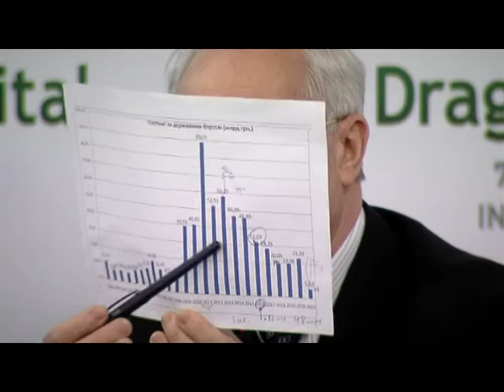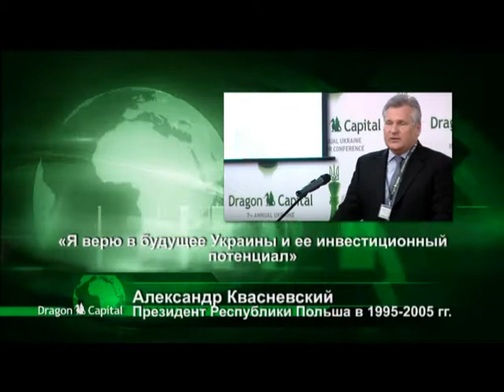7-ая Инвестиционная Конференция Dragon Capital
КИЕВ, 31 марта 2011 г. --  Dragon Capital, крупнейшая инвестиционная компания Украины, собрала ведущих украинских политиков, представителей бизнеса и международных финансовых организаций на своей Седьмой ежегодной инвестиционной конференции.  Мероприятие посетили 150 представителей свыше 80 международных банков и инвестиционных фондов, среди которых Goldman Sachs, Citigroup, Morgan Stanley, Julius Baer, FIM, Danske Capital, CIM, East Capital, Lazard Asset Management и другие.